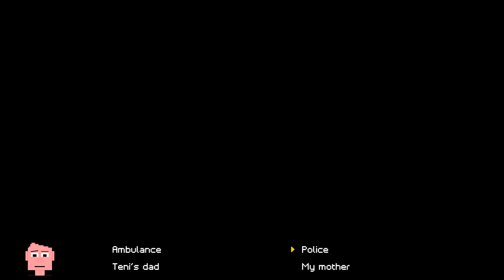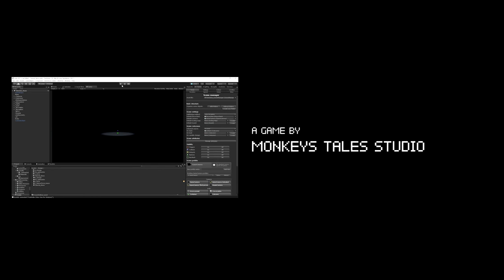WE FOUND TENI ! (not for long tho) |OMEGA: The Beginning - Episode 1 (Part.2)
At 30:12 I forgot to edit it out (sry for that) but at least I can thank you twice for watching my video :D

He stole my bike and though he was bad ass ... bruh

OMEGA: THE BEGINNING, an interactive episodic tale on the delicate subject of friendship, starts with the turbulent story of young Teni, a spirited teenager with a passion for murals who lost his right leg in a road accident. Though the result of unfortunate chance, this will make you feel profoundly duty-bound.

It will be up to you to look after Teni and to indulge his requests. The plot of an intense friendship will unravel on screen, leading to a totally unexpected epilogue.

Can we hit 10 like's?

STAY AWESOME !